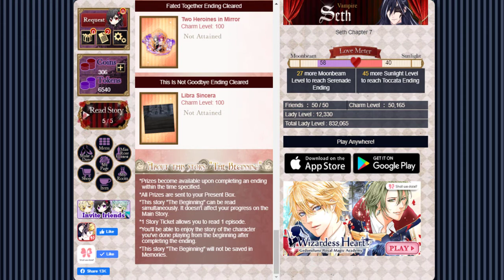Blood in Roses Tatiana The Beginning chapter 1 part 1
Hii~~ it's Demios

I'm sorry my channel was taken down alongside all my vids so I lost them all.

I'm starting anew and I will upload the former videos I have saved.

I hope I can still be here for a long time with all of you.

Demios